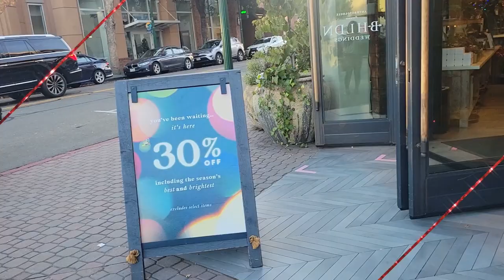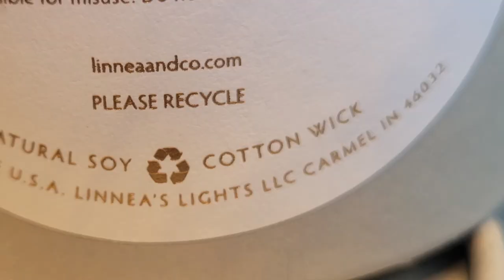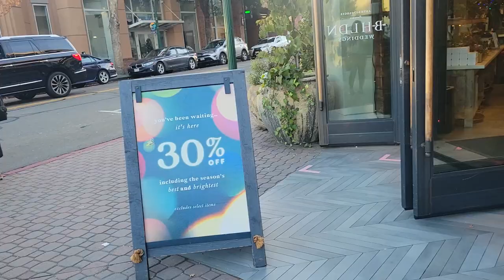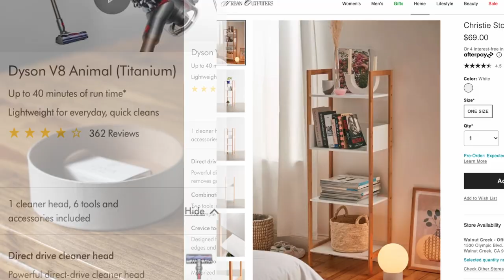Linnea's Lights Candles Unboxing | Splurging on Scents BlackFriday Anthropologie Vlog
Sorry, it took a while to edit, so I got this video out a week after Thanksgiving. I may do another video later where I actually light the candles and smell them.

0:00 Intro
1:29 Wood House Candle
2:38 Pricing/Cost/Promotion for Black Friday
2:54 Cashmere

Intro was made using Vimeo Create